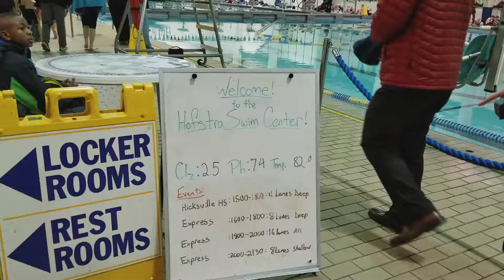Just Keep Swimming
A short observational documentary of modern youth on Long Island and their swimming teams.